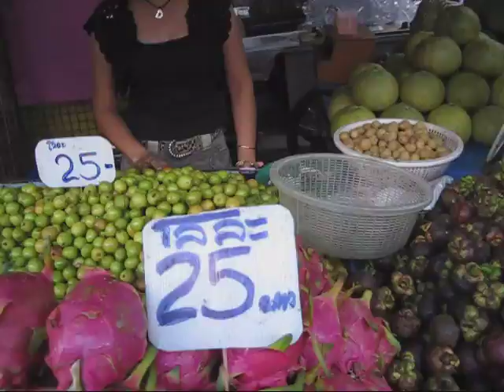nang rong market buriram thailand part 1.mkv